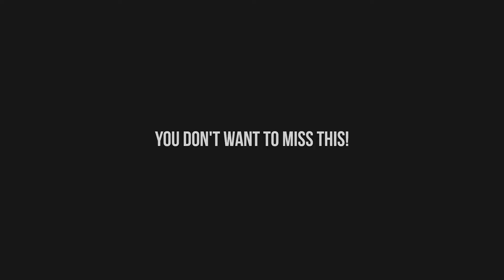Teaser Lifestyle Widescreen